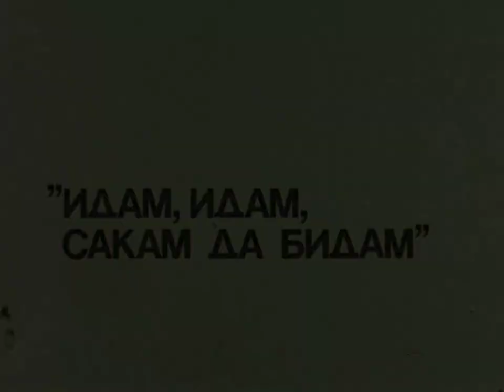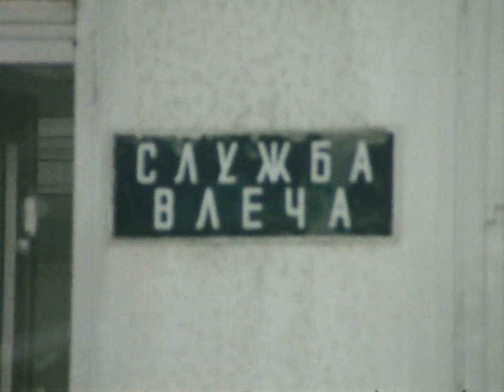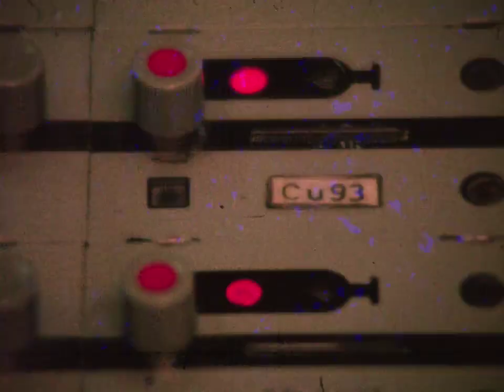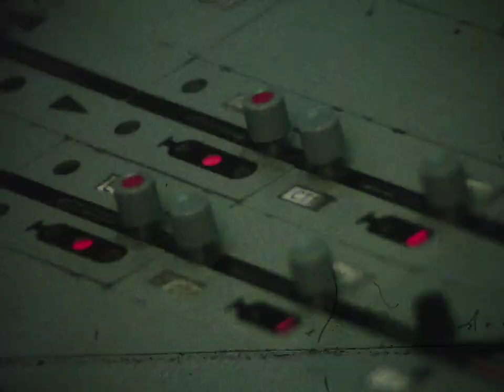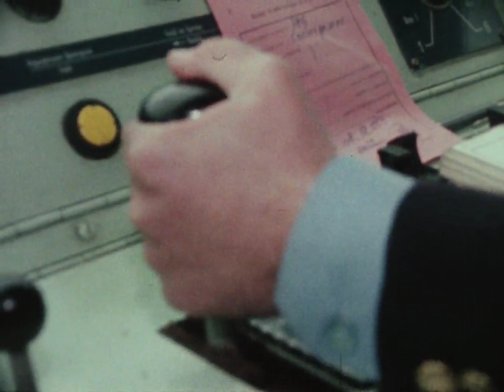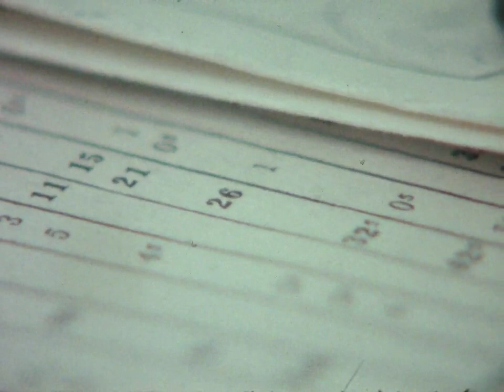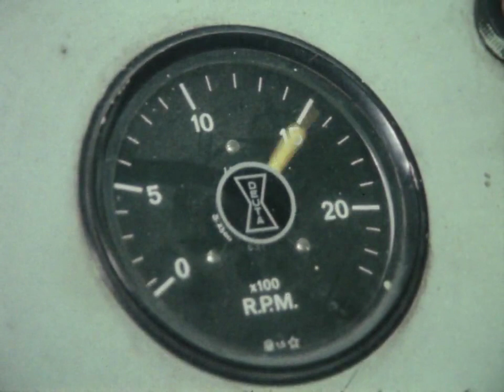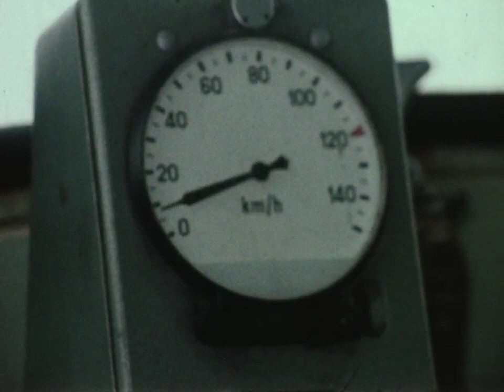Idam Idam Sakam Da Bidam Mashinovozach 1984